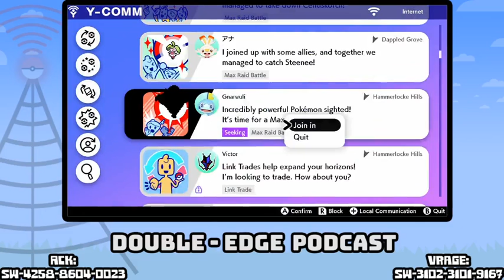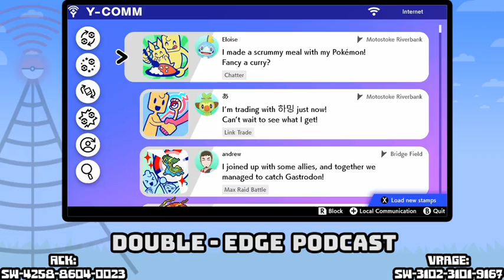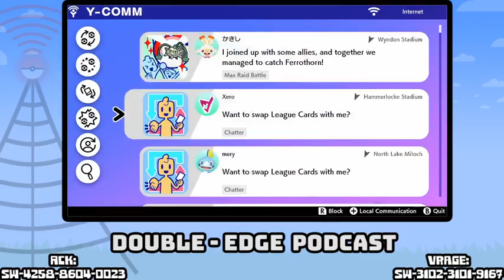Double Edge Podcast w/ Kyle and Vee Episode 1: Pokemon Smash Bros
Wake-up Slap, it's time for a podcast! Welcome to the Double-Edge Podcast w/ Vee and Kyle. Today our hosts discuss who would be cool for a Pokémon version of Super Smash Bros. The first attempt of this failed so this is the second attempt!